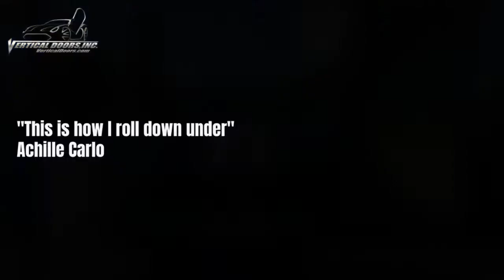Slid Show | Ford Mustang from Australia featuring Vertical Lambo Doors Conversion Kit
Check out Achille's Ford Mustang from Queensland, Australia featuring Vertical Lambo Doors Conversion Kit from Vertical Doors, Inc.

Thank you Achille Carlo for the images
"This is how I roll down under"

Ford Mustang 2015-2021 Lambo Door Conversion Kit by Vertical Doors Inc.
Part Number: VDCFM15

This kit will fit Ford Mustang all models 2015, 2016, 2017, 2018, 2019, 2020, 2021
Vertical Doors, Inc. is the only manufacturer of Vertical Lambo Doors and ZLR Door Conversion in the USA.
All Vertical Doors, Inc. kits are proudly made 100% in the USA.
This kit will fit all models of the 6th Generation Ford Mustang.
Easy Installation
No Welding
Free Tech support

If you have our product we would like to feature your car, please send Pictures, Videos, Car Shows, Events and Updates to